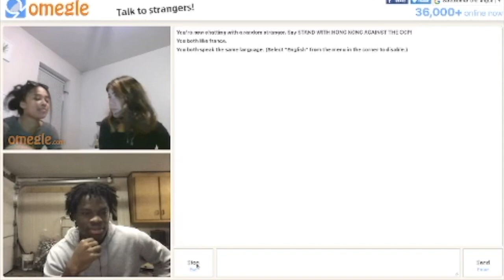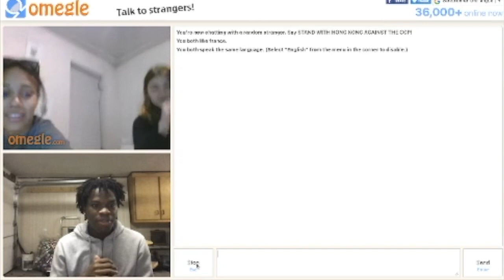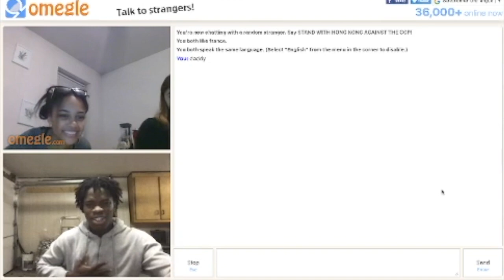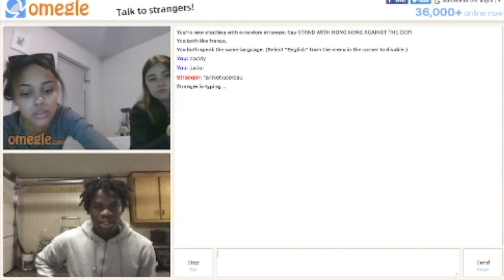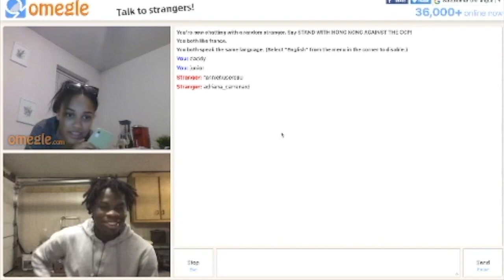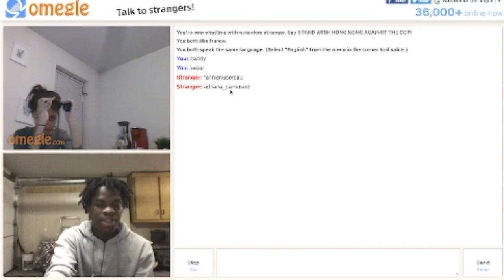GÉRER UNE MEUF SUR OMEGLE